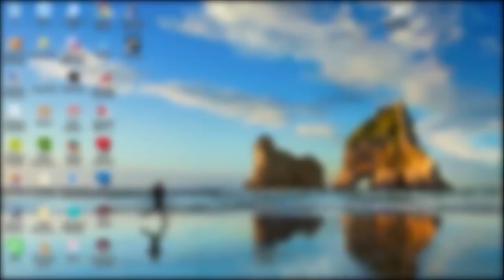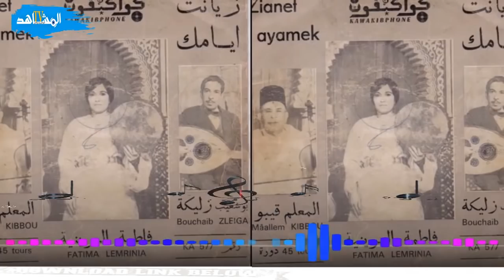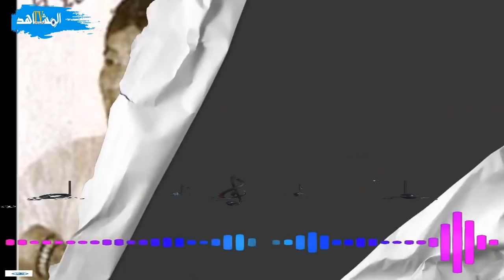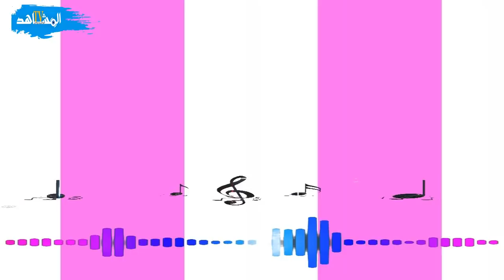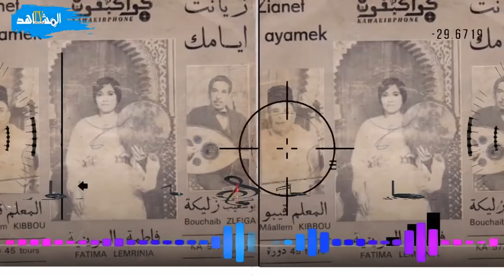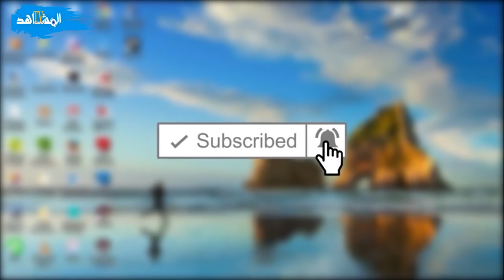قصص : الماريشال قيبو مبدع فن العيطة للي مات في الفقر والعفاف